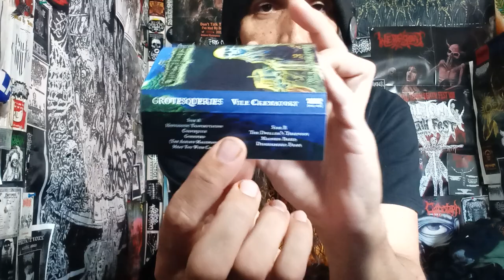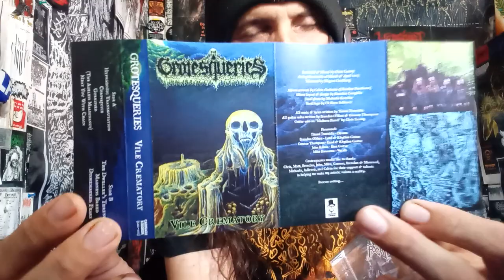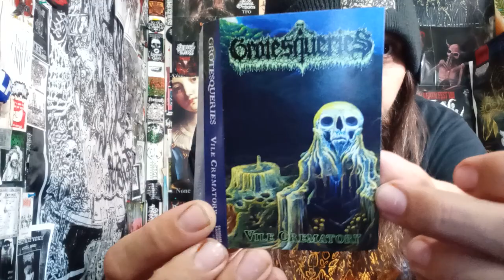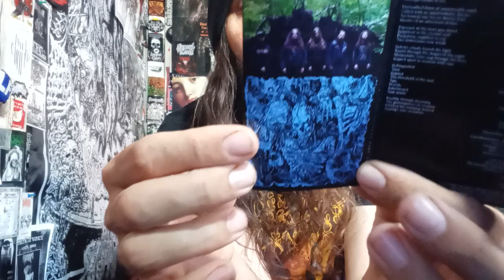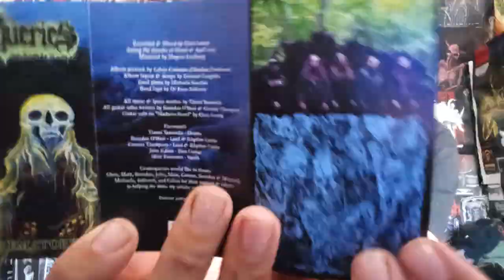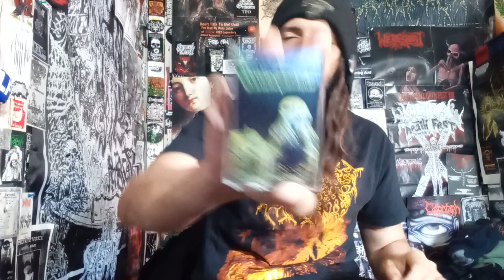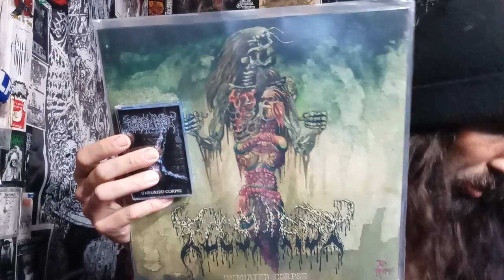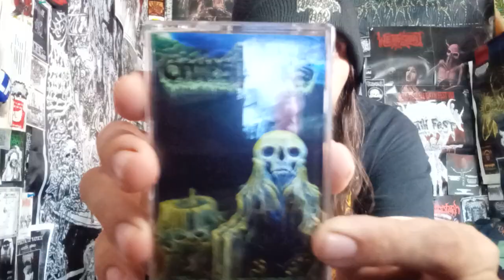VITAL VINYL VLOG: GROTESQUERIES- VILE CREMATORY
INFERNAL THANKS AND GRATITUDE TO @CaligariRecords FOR MAKING TODAY'S VIDEO POSSIBLE!
I LOVE NEW ENGLAND DEATH METAL, AND, "GROTESQUERIES" PLAY SOME SOLID DEATH METAL FROM FANS OF DEATH METAL, FOR FANS OF DEATH METAL! "VILE CREMATORY" IS A POSER DISPOSING SLAB OF AMERICAN DEATH METAL THAT KEEPS IT REAL AA WELL AS SICKENING IN THE BEST WAYS POSSIBLE!

"Second recording by Boston death metal quintet Grotesqueries.

Out on Cassette and CD

GROTESQUERIES:
Yianni Tranxidis - Drums
Brendan O'Hare - Lead & Rhythm Guitar
Connor Thompson - Lead & Rhythm Guitar
John Rainis - Bass Guitar
Mike Buonomo - Vocals

Meat Mead Metal: Death and its stench are in the air and poison your lungs on “Vile Crematory,” a record that sounds like the soundtrack to your worst nightmare. Grotesqueries ply you with enough stomach-turning chaos and massive force to leave you sore for weeks, and when your experience is over, you are strangely satisfied, even if it’s in the most warped possible way. This is a punishing first full-length from a band that is just getting their claws into death metal’s corpse, and they seem far from ending their feeding.

Deaf Sparrow Zine: Vile Crematory gets it done fast and sticky; a sludgy effect is applied to the primary tones and that vocal echo, yeah, puts you right in the bottom of a putridarium as some bile rot drips over your head. Easily surviving multiple listens, putting you in a foul mood, and ruining everyone’s day, Vile Crematory is your fast-pass ride line ticket to becoming gross ooze of a mortal.

Metal Injection: I guarantee you whatever you think this sounds like based on everything you know, you're right. It's gross."

BACKGROUND MUSIC/PURCHASE:

GROTESQUERIES- VILE CREMATORY